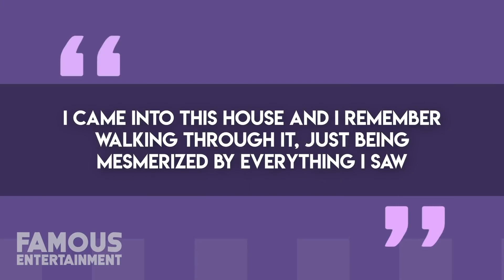usher usher's house tour 2020 usher usher's house tour 2020 inside & outside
Although Usher Raymond has shared some footage with his kids this past quarantine, and took part in the One World Together at Home special – it still left me wondering where the singer currently resides?
Usher has been pretty involved in the real estate game, apparently selling 3 of his houses in 2019 alone – but where does that leave him living? While I try and piece that together, we’ll take a look at his mansions in Hollywood, Atlanta, and much more. We even have some of the listings.